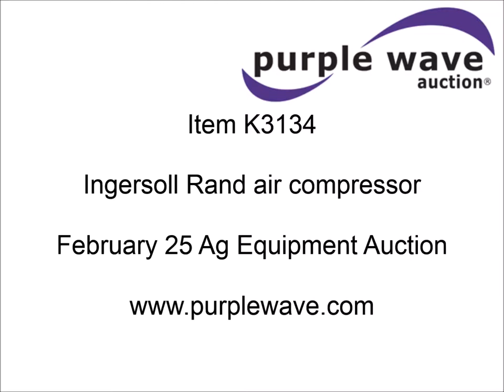Ingersoll Rand air compressor for sale | sold at auction February 25, 2015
Ingersoll Rand air compressor
1,669 hours on meter
Model P-175A-W-W
White G1600 four cylinder gas engine
175 cfm
(2) front mounted 3/4" outlets
(2) rear mounted 3/8" quick coupled outlets
Lifting eye
Assorted 1 1/8" steel jack hammer
Trailer lights
One broken
2" ball hitch
Dolly wheel
Flat
215/75R15 tires
Pressure relief valve opened at separator
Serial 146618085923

It was located in Sublette, KS, and we sold it to the highest bidder for $4,620.